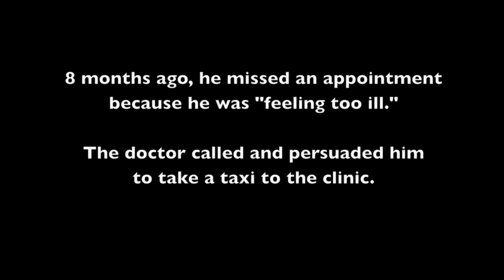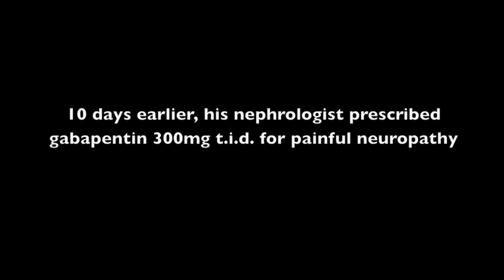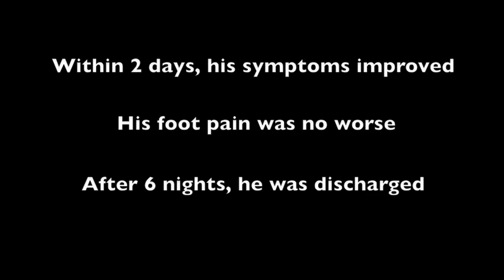Gabapentin toxicity and pharmacokinetics - Therapeutics Letter 142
A 73 year-old with estimated GFR of 12mL/min took gabapentin 300mg tid for painful diabetic neuropathy. By day 10 he felt “too sick to attend my appointment” but was called in and hospitalized. The video shows how predictable pharmacokinetics affected his recovery from acute gabapentin toxicity. To read more about how simple clinical pharmacology can improve prescribing go